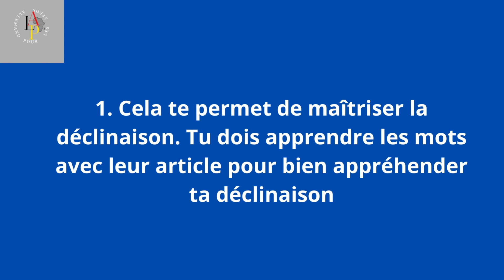3 bonnes raisons d'apprendre les mots avec leur article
LIEN POUR TELECHARGER GRATUITEMENT NOTRE GUIDE POUR AMÉLIORER SON EXPRESSION ORALE

COACHING 1-1
Tu es décidé à passer à l'action et tu souhaites bénéficier de mon coaching personnalisé, je t'aide à t'améliorer en allemand dans les 4 compétences (expression orale, expression écrite, compréhension orale, compréhension écrite), écris moi à pour plus d'informations sur mon coaching personnalisé (modalités, prix, et heures de cours)